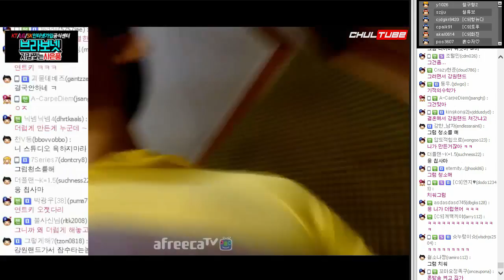철구 이번주에 허경영총재와 2차 합동방송한다! (17.04.25-13) :: ChulGu